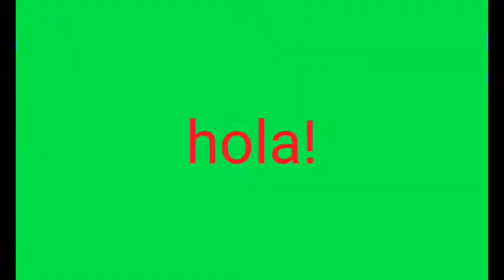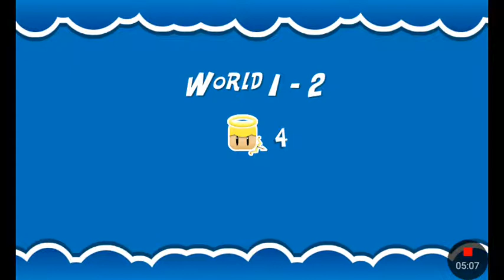Ángel in danger gameplay español / lord debol y el pequeño ángel en las nubes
Hola!
Hoy estamos jugando a angel un danger, un juego de plataformas inspirado en súper Mario bros.

Tengo dos cosas que explicar:

1-. No subí vídeo el fin de semana por que tuve que reiniciar mi teléfono de fabrica.

2-. El vídeo se ve mejor pero no tiene edición ya que ustedes se quejan de la calidad y eso se debe al editor , dejame tu opinión en los comentarios pls.

Bye!!